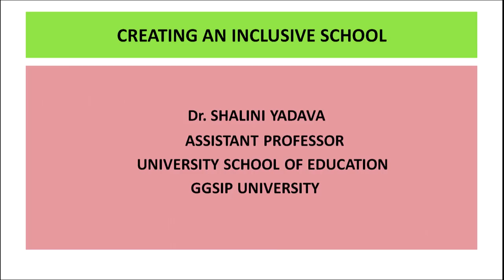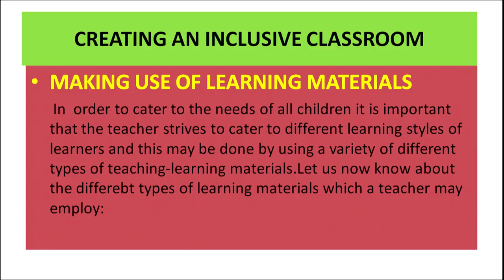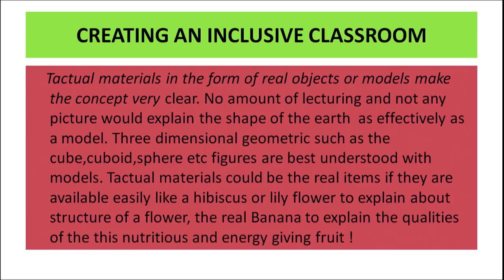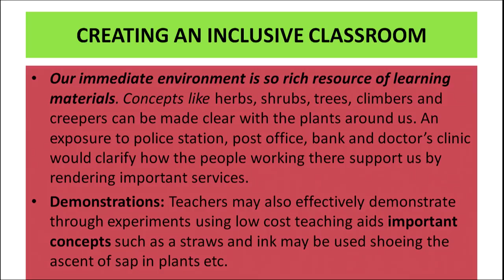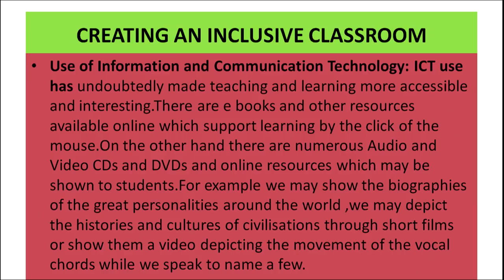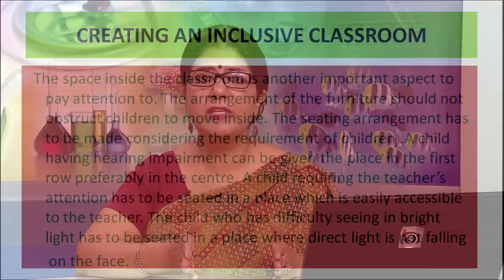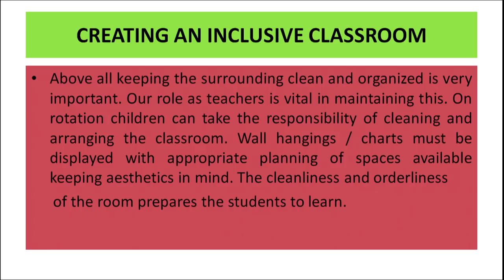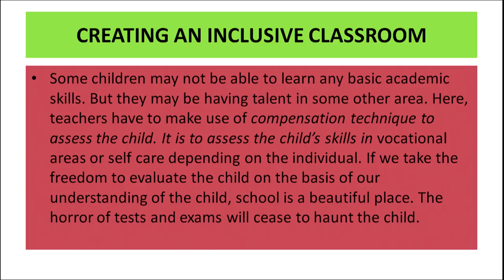Creating An Inclusive School